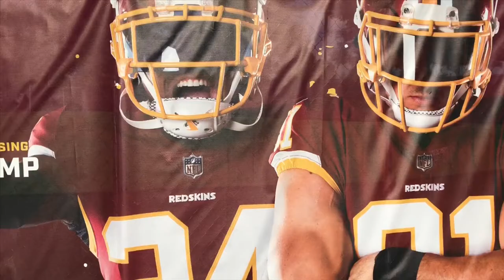2018 Washington Redskins Training Camp Day 2 (July 27,2018)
Highlights, Photos and Interviews from 2018 Washington Redskins Training Camp Day 2 (July 27,2018)